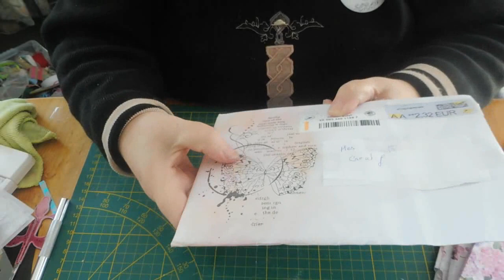participation de mes debuts creatifs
bonjour
je tiens a tous vous remerciez pour toutes votre generosite
voici l ouverture  de l enveloppe de Mes debuts creatifs
gros bisou as tous a tres vite CATHY